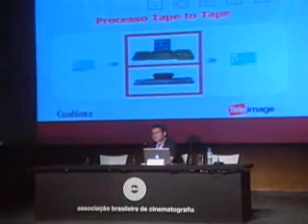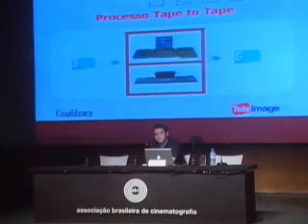[SEMANA ABC 2006] 04 - O FUTURO DA MARCAÇÃO DE LUZ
Palestrante: Sergio Pascualino Jr. (Casablanca)